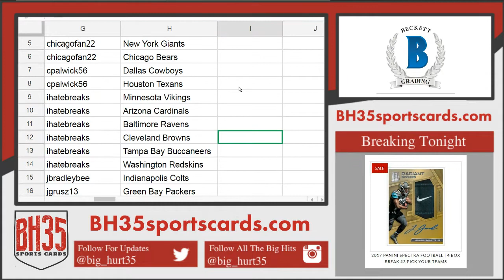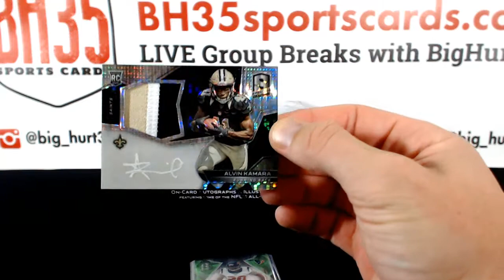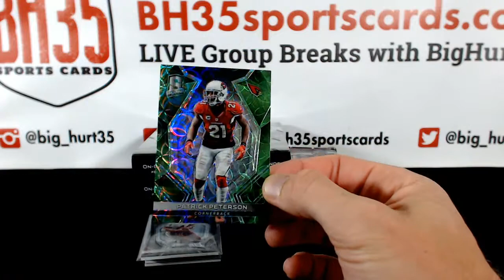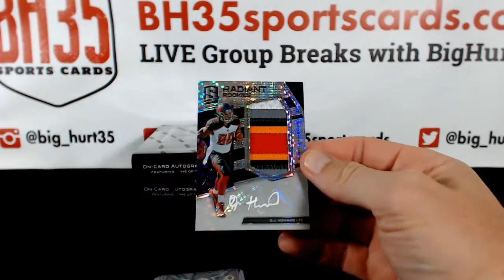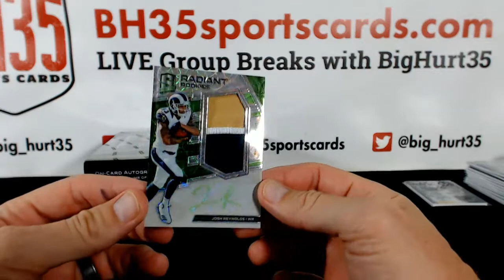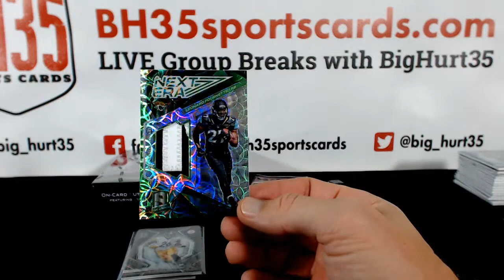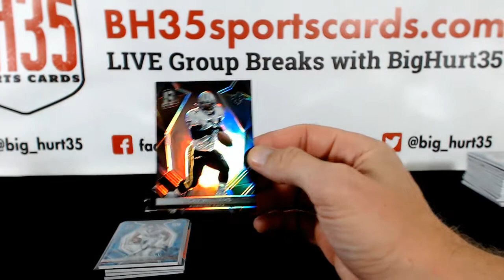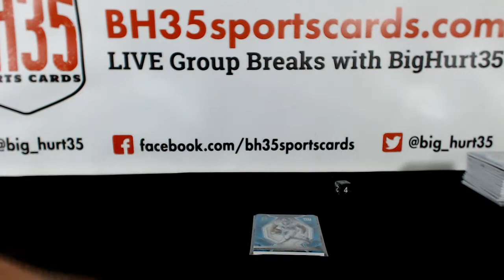2017 Panini Spectra Football | 4 Box Break #2 Pick Your Teams